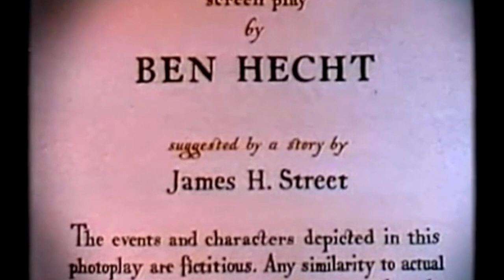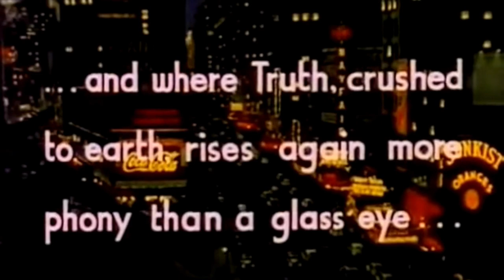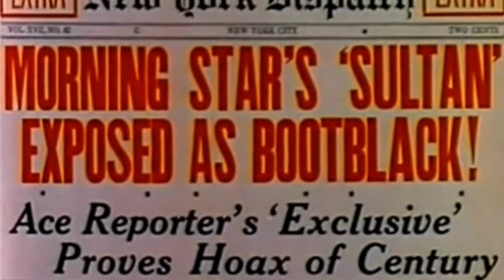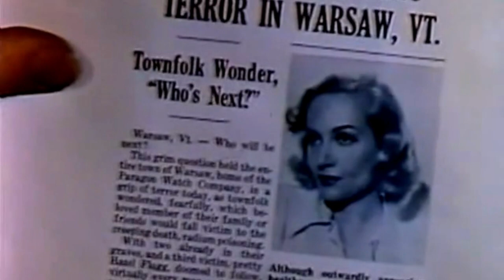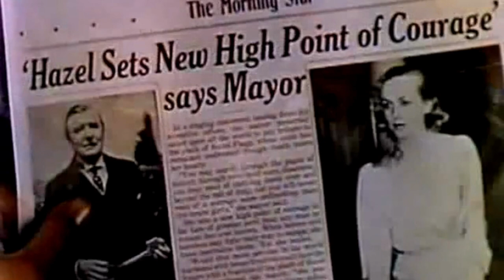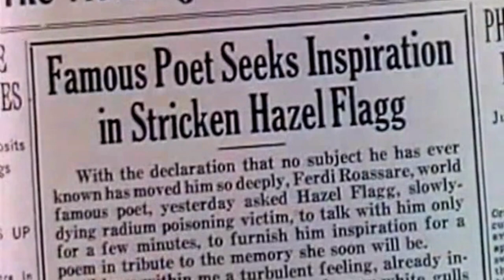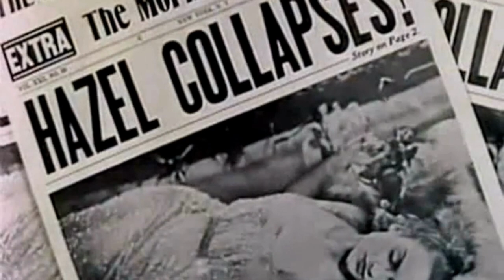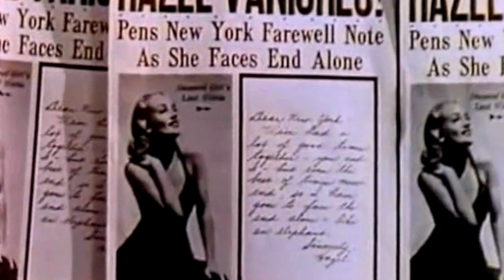A Tale of Life: The Unforeseen Journey of Hazel Flagg | A Classic Comedy | Nothing Sacred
Nothing Sacred 1937
Also known as: Ništa sveto
Genres: Comedy, Drama, Fantasy, Romance
Director: William A. Wellman
Writers: Ben Hecht, James Street, David O. Selznick
Stars: Carole Lombard, Fredric March, Charles Winninger

An eccentric woman learns she is not dying of radium poisoning as earlier assumed, but when she meets a reporter looking for a story, she feigns sickness again for her own profit.

Storyline:
Hazel Flagg of Warsaw, Vermont receives the news that her terminal case of radium poisoning from a workplace incident was a complete misdiagnosis with mixed emotions. She is happy not to be dying, but she, who has never traveled the world, was going to use the money paid to her by her factory to go to New York in style. She believes her dreams can still be realized when Wally Cook arrives in town. He is a New York reporter with the Morning Star newspaper. He believes that Hazel's valiant struggle concerning her impending death is just the type of story he needs to resurrect his name within reporting circles after a recent story he wrote led to scandal and a major demotion at the newspaper. He proposes to take Hazel to New York both to report on her story but also to provide her with a grand farewell to life. She accepts. Wally's story results in Hazel becoming the toast of New York. In spending time together, Wally and Hazel fall in love. Hazel not only has to figure out what to do about her relationship with Wally, but also how to conclude her now very public story, which all of New York expects will be a public and imminent death. Others, however, may conclude the story for her.

Details:
Release date:November 26, 1937 (United States)
Country of origin: United States
Language: English
Filming locations: Agoura Hills, California, USA
Production company: Selznick International Pictures